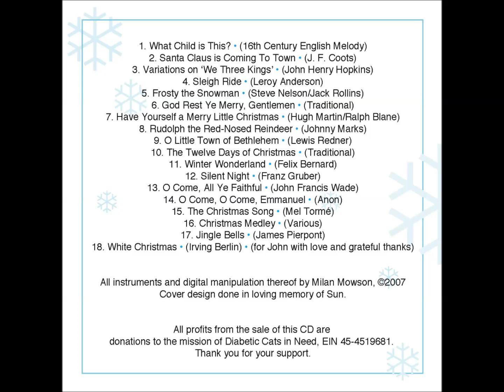A Sunny Christmas